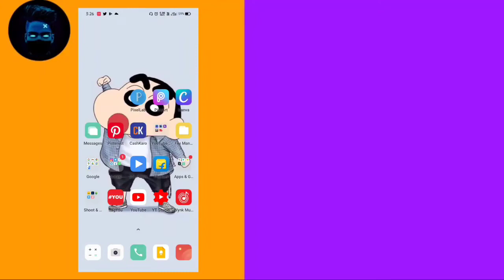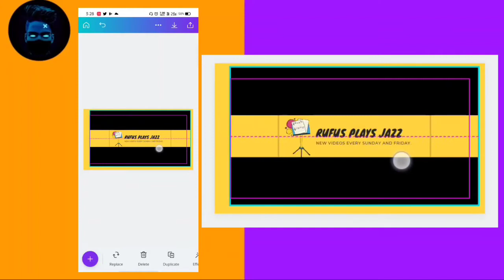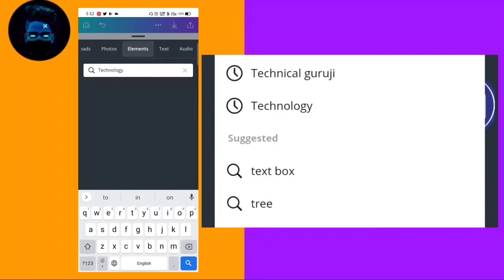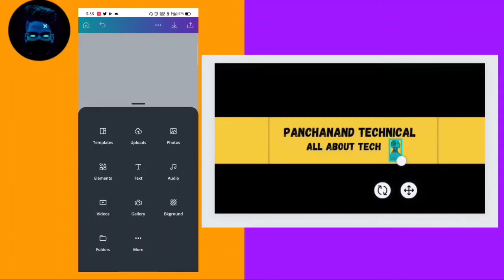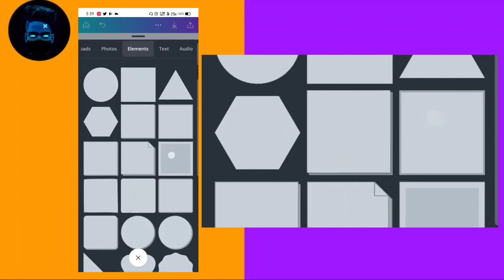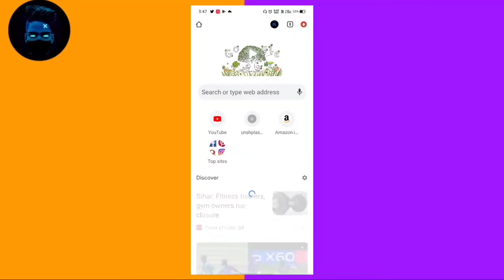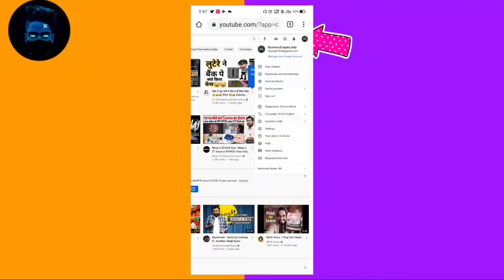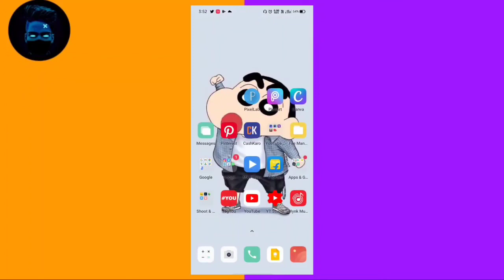How To Make YouTube Channel Banner Art | Change YouTube Channel Art !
Hey Guys Aj Ki Is Wali Video Baat Krne Wale Hai Ki - How To Make YouTube Channel Banner Art - Change YouTube Channel Art & Enhance Look Your YouTube Channel !!

★I Hope U Like This Video
★SocialLink:-Coming Soon!

•How To Create A YouTube Channe!
Link:
➤Device : Realme 5i
➤MIC: Boya BY M1
➤Tripod : Not
▬▬▬▬ ABOUT CHANNEL▬▬▬▬
➤This Channel Based On Technology & I Bring On This Channel All About Technology Video & Watch &. MORE
     ➤TECH➤THAT➤MATTER➤

★ BACKGROUNDMUSIC I USED▬▬▬
 •Music Name- Alan Walker - Fade _NCS Release